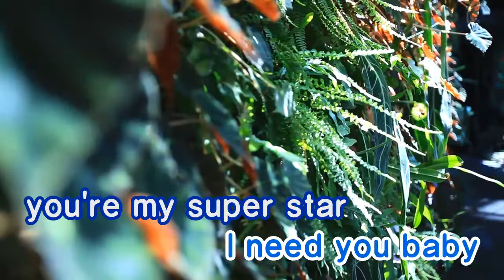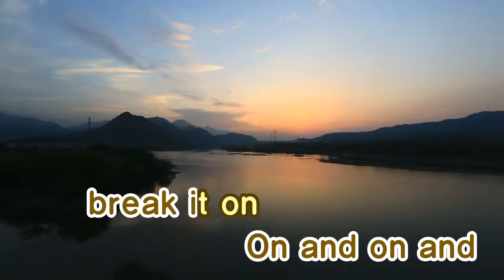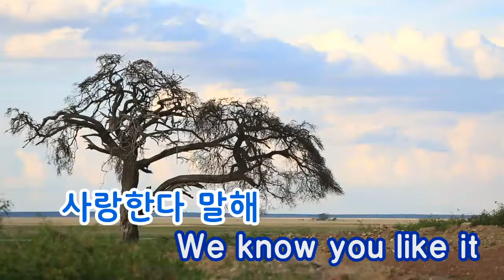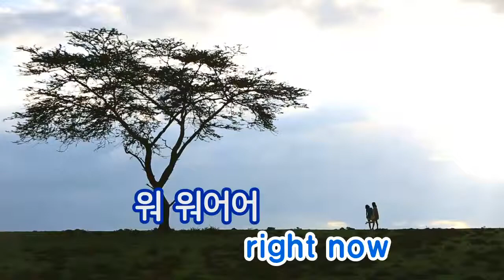[TJ노래방] Super Star - 초신성 / TJ Karaoke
-- Super Star - Supernova -- TJ Karaoke Song NO. 19433
 -- Super Star - 초신성 -- TJ노래방 곡번호 19433

▶ ZillerSong Mobile : Android/IOS
▶ K-POP STAR Global Package : Android/IOS
▶ TJ TV Karaoke (Korean ONLY) : KT OllehTV , LG U+TV, SK BTV